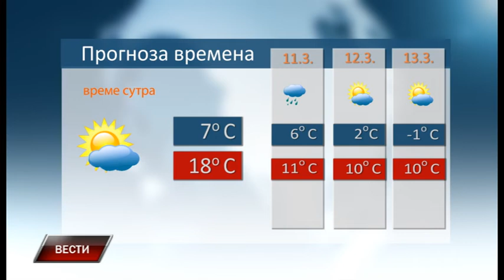Vesti 9 3 2019